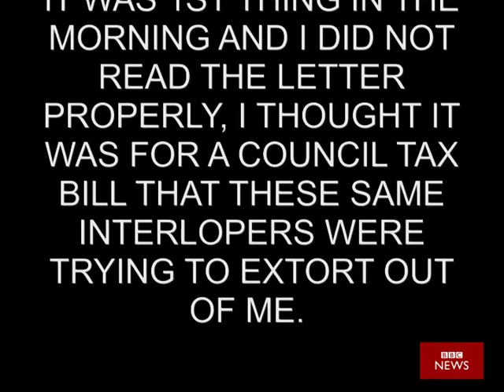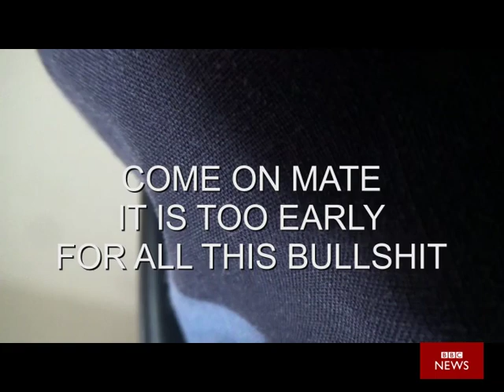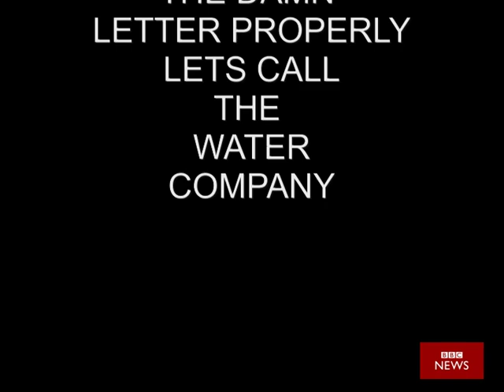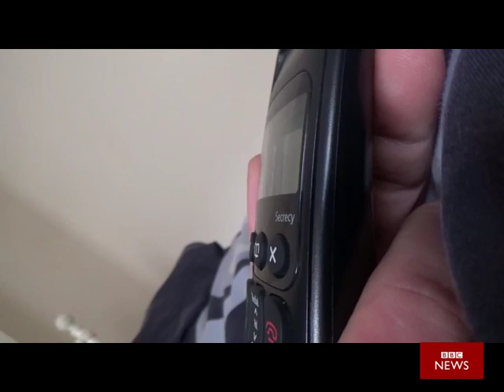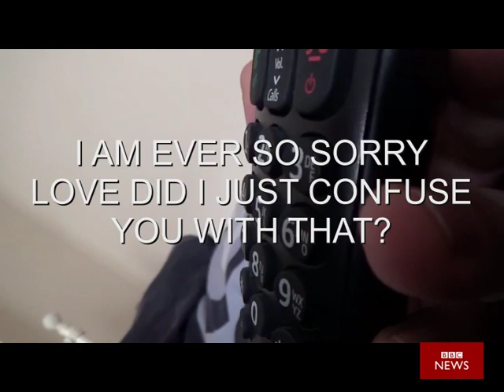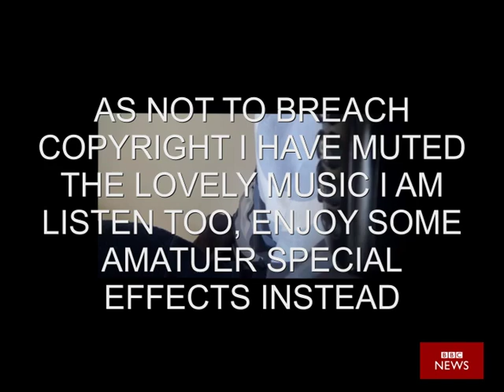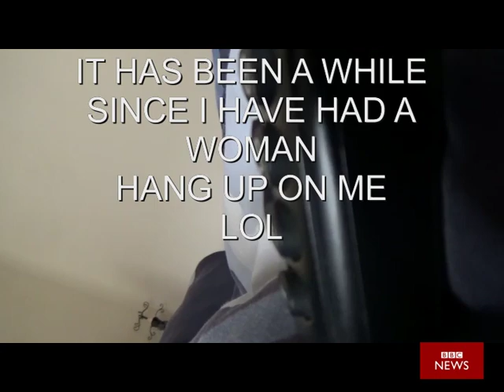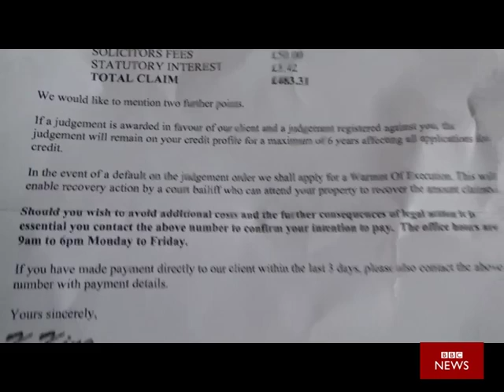Phoning the BAILIFFS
this morning I received a letter from some bay leafs, so I gave them a call and the water company.